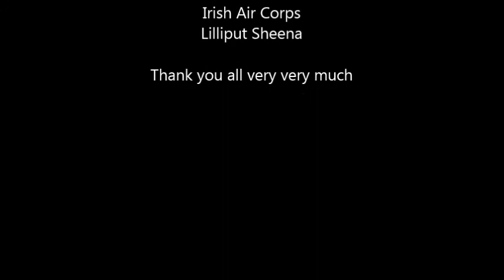Painting's of Ireland 2010 - 2013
Some of the Painting's I have done from 2010 to 2013